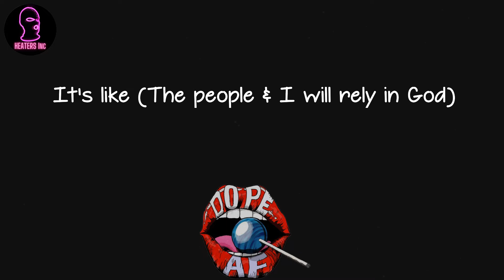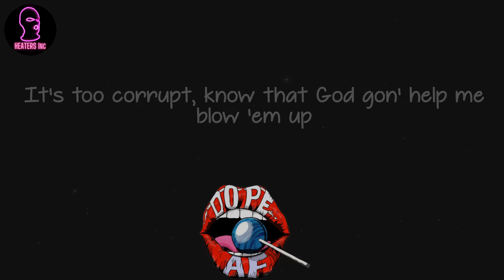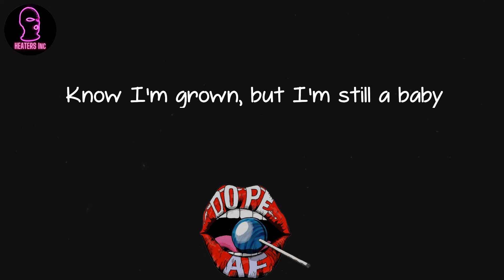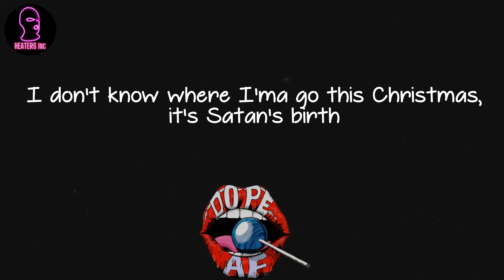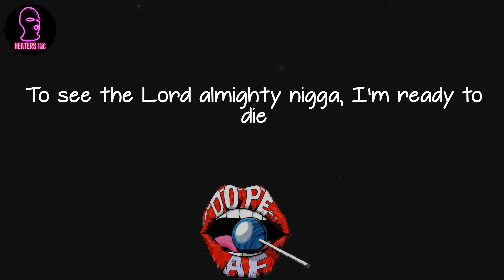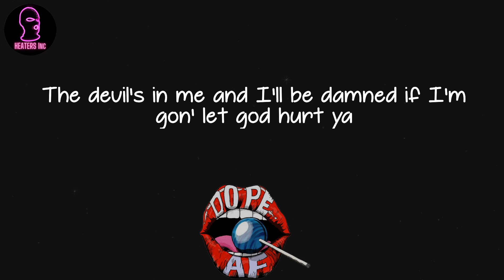Pastor Troy - Vica Versa (lyrics)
🪐 Lyrics Vica Versa Pastor Troy:
Yeah (yeah)
This song here is called Goddamn, Vica Versa
(I'm doin' my best to save my people)
It's like (The people & I will rely in God)
Picture everything that you thought was good, was really bad
Everything bad, was really good
(What if Heaven was on Earth nigga)
The whole world, vica versa
(Good is bad)
Vica versa
(Bad is good)
(Dear Lord am I the only one?)
This shit here, Goddamn, gon'
Go'n get you a motherfucking fat ass blunt of that 'dro
Smoke that shit
(It's all vica versa)
Look up in the air nigga
(We rich nigga)
(This is what we doin', it's vica versa)
I know all these real niggas gone feel this shit
Vica Versa, Pastor Troy
(Vica Versa)
Yeah, yeah, yeah, yeah
What if Heaven was Hell and vica versa
If I told you go to Hell, would you tell I cursed ya?
I reimbursed ya with the truth so you know my fate
And pray I die, I'm that nigga that they love to hate
I wanna make you use yo mind, God has sent a sign
And when you listen to these rhymes, nigga take your time
Again I ask, Heaven was hell and vica versa
Would you start doin' evil in order to nurture, the spirit man?
Do you understand that there's a war?
It's ragin' on and the devil got some ammo too
Don't get me wrong, but I put my trust off in the Lord
It's too corrupt, know that God gon' help me blow 'em up
I give a fuck, Heaven was hell and vica versa, I have no fear
I done witnessed too much Hell right here, lend me your ear
Recall the beer we had to po'
For all our niggas hit the Devil with the .44
Payback nigga
My liquor keep my from tryin' to enter, battle alone
And to deal with all this wickedness, I smoke a zone
Know I'm grown, but I'm still a baby
It's vica versa so I guess I'll beg Satan to save me
God I'm confused, the fuse of all these motherfuckers, makin' me sick
(Virgin Mary never fucked nobody, but she suck dick)
With a clique of nasty concubines, and vicea versa
So she'll probably do the whole nine, that nasty ho
I don't know where I'ma go this Christmas, it's Satan's birth
I'ma try to smoke a pound of weed, and ease the Earth
While Jesus equipped with angels, the Devil's equipped with fire
For God so love the world that he blessed the thug with rocks
Won't stop until they feel me
Protect me Devil, think the Lord is tryin' to kill me
It's vica versa
Heaven is below, while this dozier keep me high
To see the Lord almighty nigga, I'm ready to die
My reply for any questions asked, "The Devil made me do it"
Who's the Devil may I ask?, It's so polluted
Up-rooted from all this stupid shit
See me cremated, my adaption to the climate
So glad I made it
Elated that they gon' go to Heaven
But do they know Heaven may not be the place to go
The devil's in me and I'll be damned if I'm gon' let god hurt ya
If it was vica versa, I'd be and angel, 'cause I'm a devil
A Down South Georgia Rebel, a whole 'nother fuckin' level
Remenisin' on all the good and the bad that I did
Bustin' caps and splittin' wigs
And servin' nicks and talkin' shit
This is vica versa no fuckin' commercial
Heaven or Hell, where do we go?
When we die, eternal fire or the street of gold
Only God knows, vica versa